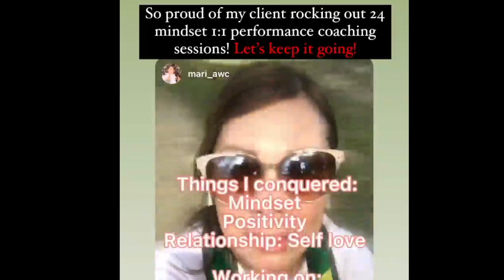Performance life and mindset coaching | Mom of 2 Success Story | Jason Rosell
My client did an amazing internal transformation, eliminating limiting beliefs, anxiety, and taking her life to the best level. Maribel is happy, thriving and continuing hard work in making all of her dreams and goals into a reality.

to get my free fat loss Ebook "5 Rules to Burn Fat" and learn more about me, my programs and more!